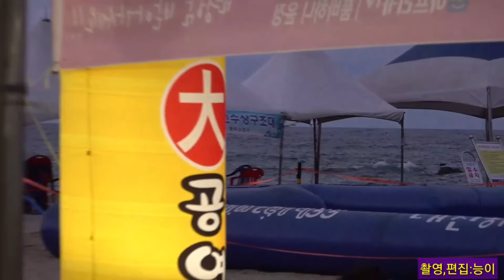🌷트로트가수 나용희🌷빨래판 악기의 달인ㅋㅋ 사모님의 장단과함께~~ 작은거인 예술단🏝2018 대진해수욕장🏝8월11일(능이)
가수 나용희  작은거인예술단 2018영덕 대진해수욕장